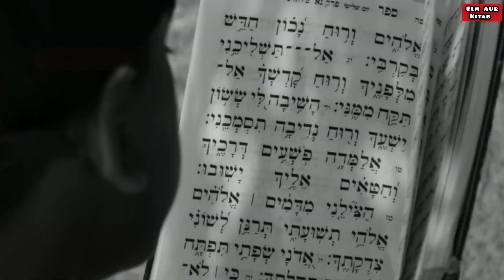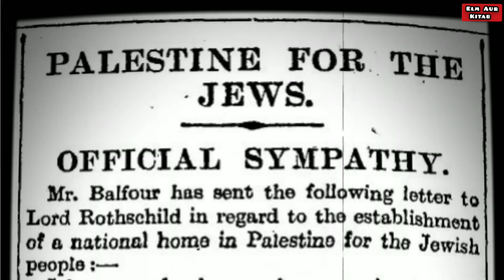Why Did Jews Wanted Palestine? | Palestine-Israel War Explained In Urdu Part 05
Explore the fascinating history of the Zionist movement and the role of Mount Zion in Jerusalem. Learn how Hazrat Dawood (peace be upon him) built a fort on this sacred site, leading to its significance in Jewish history. Discover the methods adopted by the Zionist movement to fulfill their vision, including the revival of Hebrew, the establishment of the Hebrew University of Jerusalem, and the call for Jewish emigration to Palestine. Join us as we delve into the compelling journey of Jews to their homeland and the challenges they faced.

Your Searches Are:
👉 Palestine and Israel
👉 Palestine and Israel conflict in urdu
👉 Palestine and Israel war
👉 Israel Palestine fighting
👉 Israel Palestine war
👉 Israel Attack
👉 Israel History
👉 Israel Palestine conflict explained 2023